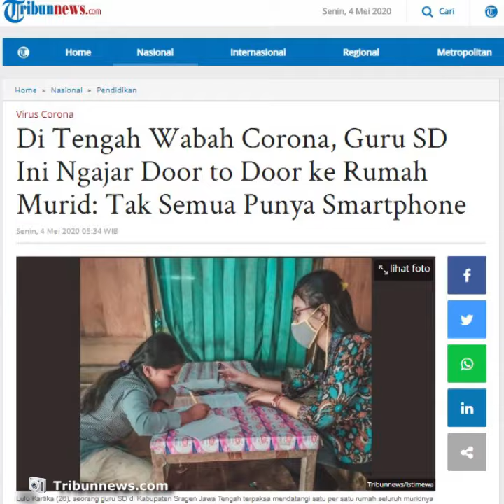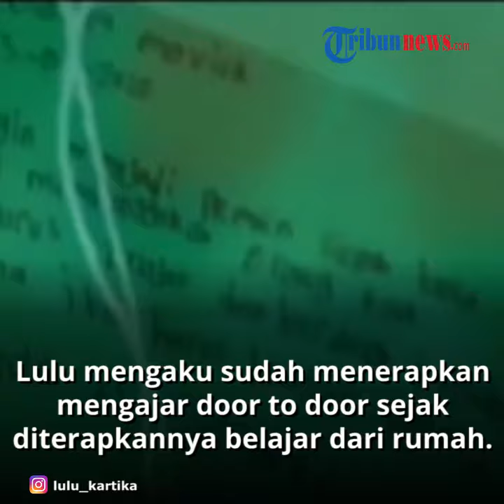Tak Semua Wali Murid Punya Smartphone, Guru SD di Sragen Mengajar secara Door to Door ke Rumah Murid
TRIBN-VIDEO.COM - Dunia pendidikan merupakan sektor yang sangat terdampak dalam situasi pandemi virus corona covid-19 di Indonesia.

Sekolah diliburkan dan kegiatan belajar mengajar dilakukan dari rumah.

Sejumlah sekolah pun melakukan pembelajaran daring (online) menggunakan ponsel pintar atau smartphone.

Kebijakan lain, pemerintah menyediakan sarana belajar melalui media TVRI.

Namun, kebijakan tersebut nyatanya belum dapat diakses merata di masyarakat dengan berbagai faktor.

Lulu Kartika (26), seorang guru SD di Kabupaten Sragen Jawa Tengah terpaksa mendatangi satu per satu rumah seluruh muridnya untuk memberikan penjelasan materi pelajaran.

Pasalnya, tidak semua wali murid di kelasnya memiliki smartphone.

Lulu merupakan guru kelas IV di SDN Sigit 3 Kecamatan Tangen Kabupaten Sragen.

Sebenarnya, Lulu telah membuat grup WhatsApp (WA) yang berisikan wali murid.

Tujuannya, untuk membagikan materi pelajaran dan penugasan.

Namun, tiga dari sebelas wali murid tidak memiliki smartphone yang bisa untuk bergabung ke dalam grup WA yang Lulu buat.

Dikutip dari Tribunnews.com, Lulu mengaku sudah menerapkan mengajar door to door sejak diterapkannya belajar dari rumah.

"Memang sudah ada tayangan belajar dari rumah di TVRI, kemudian saya nyari kontak seluruh wali murid kelas IV," ungkap Lulu kepada Tribunnews.com melalui sambungan telepon, Minggu (3/5/2020).

Ternyata, ada tiga orang yang tidak memiliki ponsel yang bisa dipakai untuk aplikasi WA.

"Ada yang orangtuanya sudah sepuh, ada yang tinggal sama kakek neneknya," kata Lulu.

Grup WA yang Lulu buat bukan hanya sekadar untuk memberikan materi dalam bentuk tulisan.

"Saya tetap membuat video materi pembelajaran yang kemudian saya kirim ke grup tersebut," ujarnya.

Guru yang pernah menyandang predikat Juara Duta Wisata Sukowati Kabupaten Sragen 2015 itu mengungkapkan, delapan muridnya sudah bisa diberi tugas dan materi melalui grup WA.

"Sedangkan yang tiga belum pernah, jadinya saya datangi ke rumahnya satu-satu," ungkap Lulu.

Lulu mendatangi rumah muridnya setidaknya sekali dalam seminggu.

"Nanti saya kasih tugas, saya jelaskan materinya, seminggu kemudian saya datang lagi untuk memeriksa dan mengambil tugasnya," kata Lulu.

Lulu mengungkapkan daerah tempat ia mengajar bisa dikatakan termasuk daerah pelosok.

"Akses menuju rumah para murid juga masih sulit, bahkan untuk motor," katanya.

Sebagian dari daerah para murid juga disebut Lulu sulit menangkap tayangan TVRI.

"Tapi bagi yang sudah memiliki fasilitas smartphone dan orangtuanya mendukung, bisa mengakse materi melalui Youtube," ungkap Lulu.

"Sedangkan yang tidak bisa mengakses ya kasihan kalau ketinggalan banyak materi," imbuhnya.

Bahkan, Lulu menyebut satu dari tiga murid yang ia datangi adalah peraih peringkat satu di kelas sejak kelas satu.

"Makanya sayang kalau ketinggalan banyak materi," ujarnya.

Lulu mengungkapkan orangtua murid yang ia datangi mengungkapkan banyak terima kasih.

"Seminggu sekali waktu piket ya saya kasih tugas kemudian saya ambil," ujarnya.(Tribunnews.com)

Artikel ini telah tayang di Tribunnews.com dengan judul Di Tengah Wabah Corona, Guru SD Ini Ngajar Door to Door ke Rumah Murid: Tak Semua Punya Smartphone,